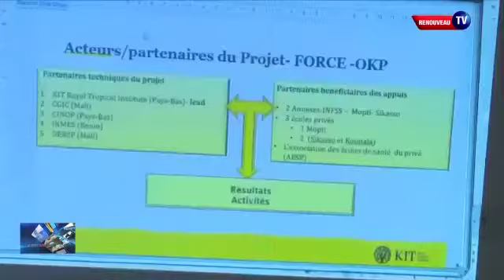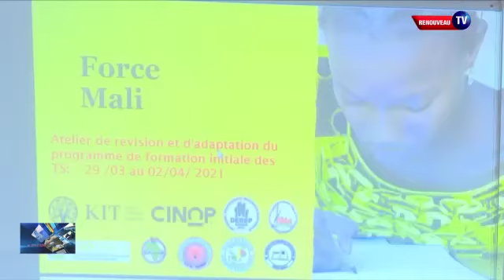Atelier de révision et d’adaptation du programme des techniciens de santé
Du 29 mars au 02 avril 2021 , s’est tenu dans la salle de conférence  de l’hôtel DIAMCIS Banankoro, l’atelier de révision et d’adaptation du programme des techniciens de santé des écoles de santé du privé du Mali